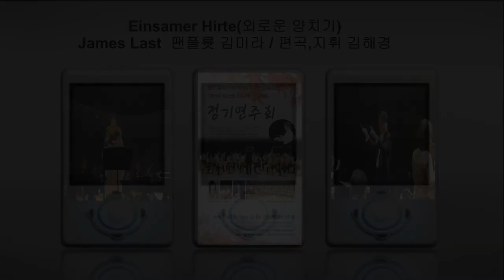외로운 양치기(Einsame Hirte)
제14주년 즐거운기타합주단 정기연주회
Einsame Hirte 외로운 양치기
협연 김미라
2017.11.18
김해경기타아카데미